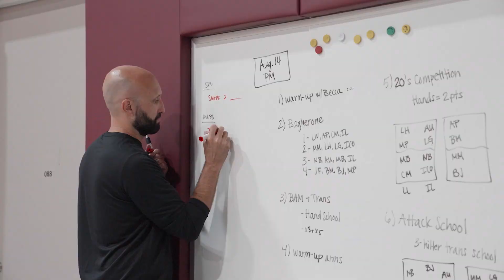Dig Deep: Episode Two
In episode two, Aggie volleyball dives into SEC play with a win inside Reed Arena and adjusts to life on the road in conference by taking down No. 4 Florida in Gainesville.

Visit 12thman.com for more information on Texas A&M volleyball. Fans can keep up to date with the A&M volleyball team on Facebook, Instagram and on Twitter/X by following @AggieVolleyball.